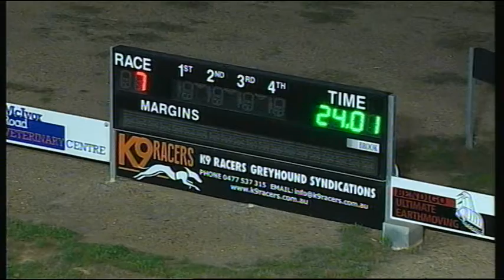BEN SAT 15 APR 17 R7